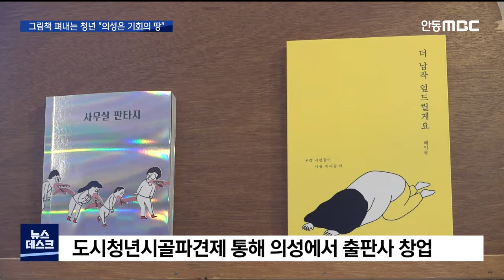R]청년이 지역의 미래(2)그림책 펴내는 청년 황영 / 안동MBC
2021/03/29 17:28:53    작성자 : 이정희

◀ＡＮＣ▶
안동MBC와 의성군이 공동으로
의성에서 새로운 꿈과 희망에 도전하는 청년을 소개하는 연간 기획 '청년이 지역의 미래다',

오늘은 두 번째 순서로
의성에서 그림책을 펴내며
영화 제작을 준비 중인 청년 황영 씨를
소개합니다.

이정희 기자
◀ＥＮＤ▶
◀ＶＣＲ▶
의성 이웃사촌시범마을 프로젝트의 하나로
'도시청년 시골파견제'를 통해
의성으로 들어온 청년 황영 씨.

아내와 함께 미술 전공을 살려 출판사를
창업하고, 그림책 출판과 디자인 작업을

◀ＩＮＴ▶황영(40살)/의성 '고라니북스' 대표
"(도시보다) 시골에서 활동하니까 더 눈여겨보시는 것 같아요. 저희가 하는 작업물 보고 디자인해 줄 수 없겠냐, 영상 좀 찍어줄 수 없겠냐. 어느 때보다 가장 행복한 나날을 (보내고 있습니다)"

안계평야의 드넓은 하늘, 위천 강변.
이런 의성의 오염되지 않은 자연은
창작에 큰 영감을 줍니다.

덕분에 창업 1년 차에
그림책 3권을 펴내고, 전시도 2차례 열었습니다
"(도시 생활에서) 창작에 대한 갈증이 계속
남아 있었거든요. (의성에서) 많은 청년이
뭔가를 한다는 소식을 듣고, 기운을 받아서
같이 작업할 수 있겠다. '으샤으샤'하는 분위기
. 의성 전체가 그런 분위기(입니다)"

청년 황영의 꿈은
의성에서 장편 영화를 제작하는 겁니다.

이 꿈을 위해 단편영화를 찍고 있고,
시나리오 작업도 진행 중입니다.

의성을 배경으로 만든 독립영화
'평야의 댄서'를,
올해 각종 영화제에도 출품해 볼 생각입니다.

"어떻게 보면 기회의 땅이라고 생각하거든요.
창작하시는 분도 마찬가지고, 창업하시는
분도 마찬가지고. (지원도 많고) 청년들에게
계속 관심을 가져줘서."

의성 2년 차인 청년 창작자 황영,
그에게는 의성이 소멸위험지역이 아니라
새로운 꿈에 도전할 수 있는
'기회의 땅'이 되고 있습니다.

(영상 배경탁)